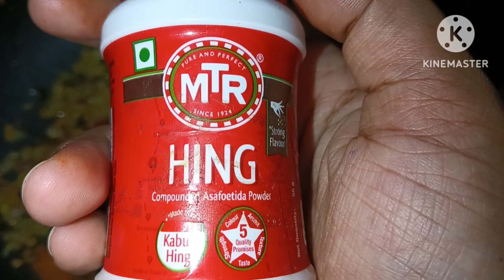yummy valakka poriyal for hot white rice#trending